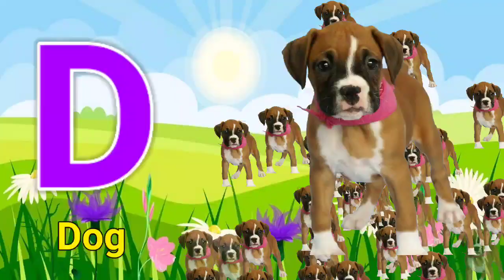a for apple b for ball c for cat d for dog, Alphabets [Phonics song] abc song, Words, abcd rhymes